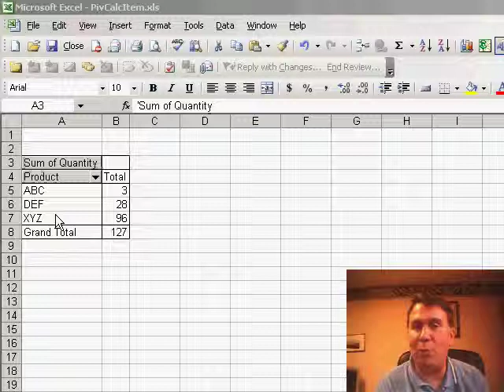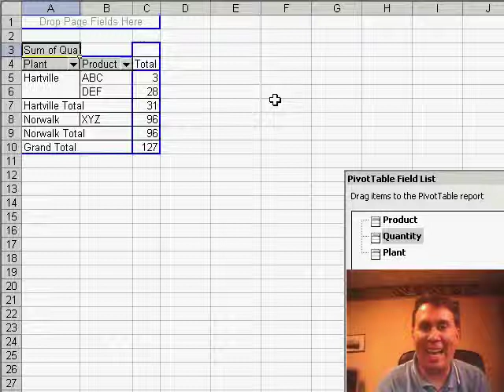Calculated Items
Unlike the calculated field in yesterday's podcast, calculated items are a horrific feature that should be avoided at all costs. Episode 293 shows why this feature does not work and offers a workaround.